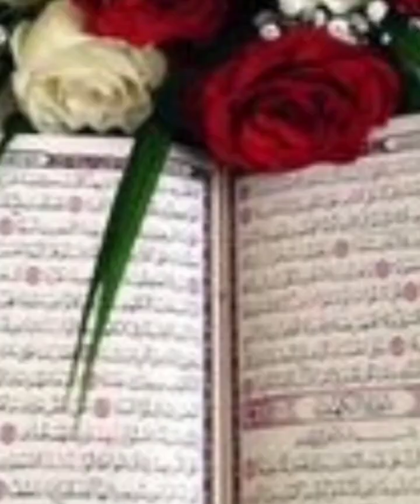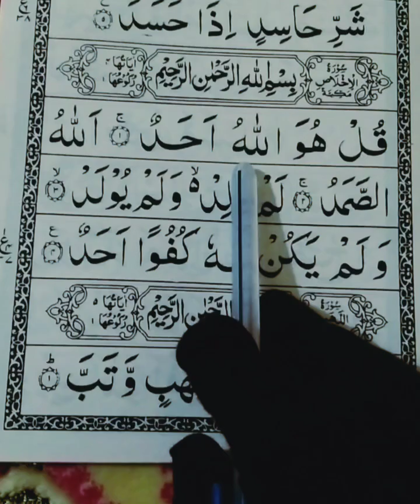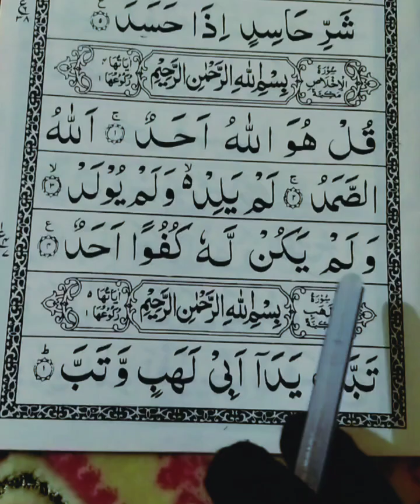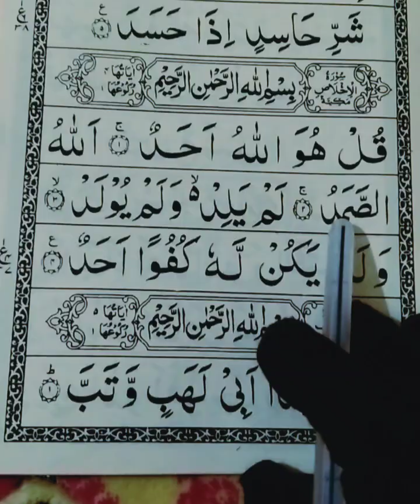surah al ikhlas|| suratul ikhlas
surah al  ikhlas|| suratul ikhlas|| surah ikhlas|| @EasyQuranLeraning

surah ikhlas repeat
surah ikhlas 7 times
surah ikhlas tajweed
surah  ikhlas learn to prayer
surah nas falaq ikhlas ayatul kursi
last two surah of al baqarah
surah fatiha ikhlas falaq nas
shorats Surahs from  the quran
surah fatiha beginners
last 5 surah of quran
the three qul  surah
longest surah in the quran
surah ayatul kursi surah
surah ayatul kursi 100 taime
surahs with english translation
the three quls surah
surah ayatullah kursi 100 taime
surah ikhlas bangla
surah fatiha for toodles
surah fatiha by mishary Rashid alafasy
quran surah al fatiha